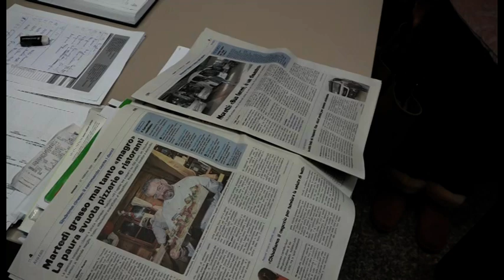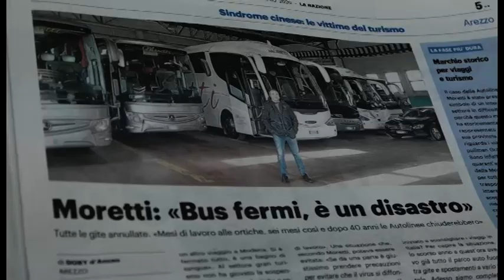Arezzo, lo sfogo di Fabio Moretti: "autobus tutti fermi, speriamo nel rinvio delle gite"